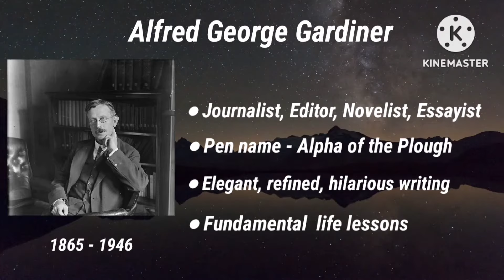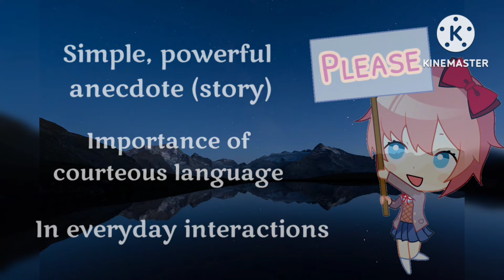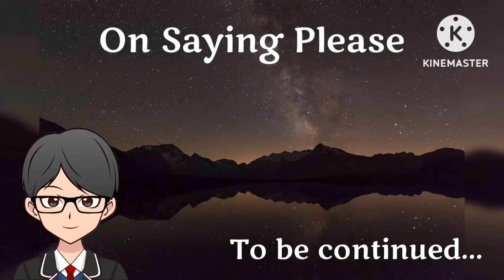OnSayingPlease Part 1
Editing & Animation : Meeyura Vini
Voiceover & narration: Chethana Ramesh

Summarised animated version of the essay OnSayingPlease by A.G. Gardiner.

Posted on popular demand by students of grade12

All the very best for your hscexam , scholars!